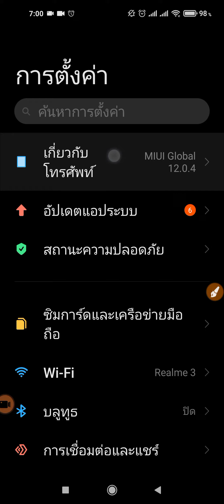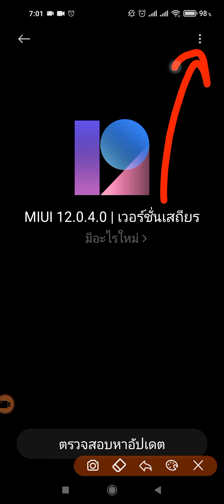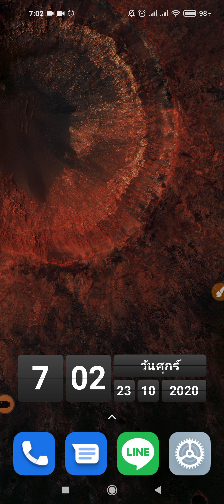ปิดอัพเดท android ใน redmi note 9 หลังอัพ MIUI12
ปิดอัพเดทระบบปฏิบัติการ android ในเครื่องโทรศัพท์สมาร์ทโฟน xiaomi redmi note 9 ทำยังไง